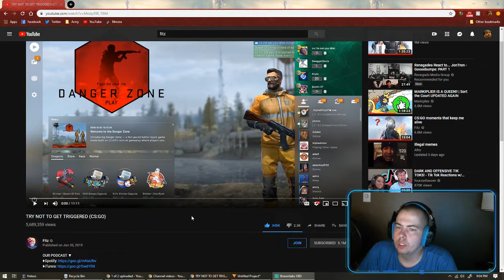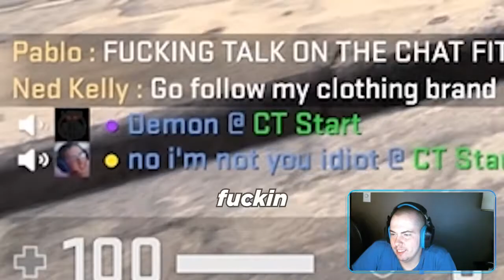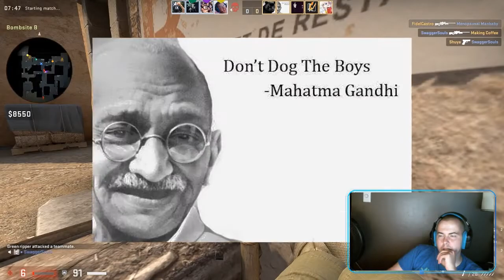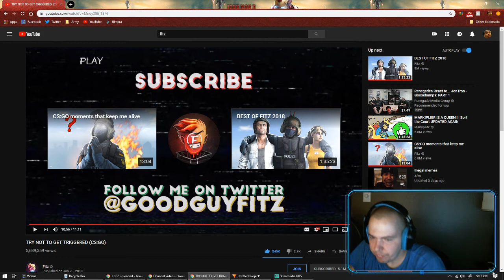Try Not To Get Triggered Fitz CSGO Reaction